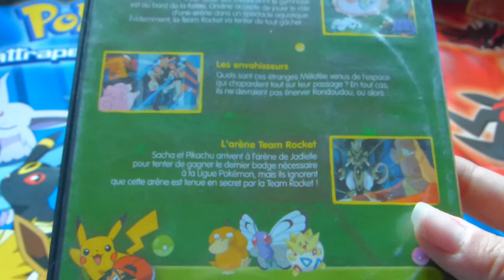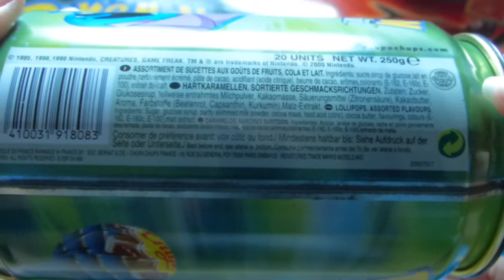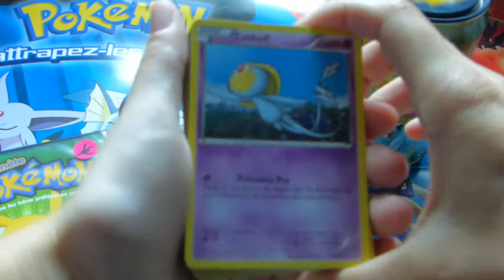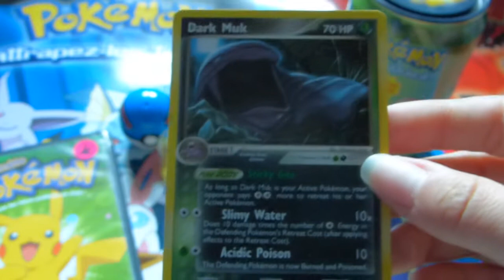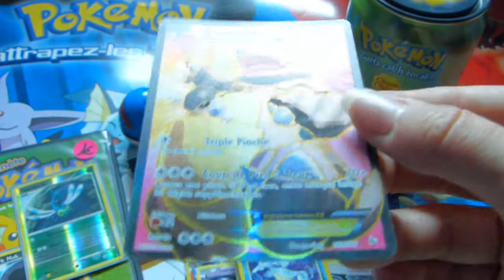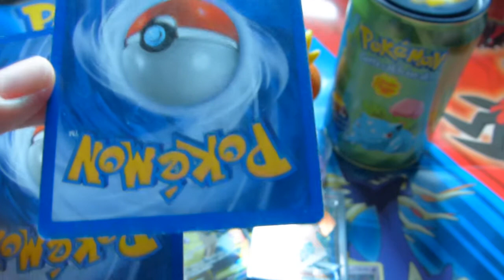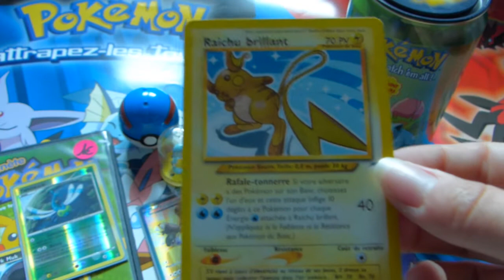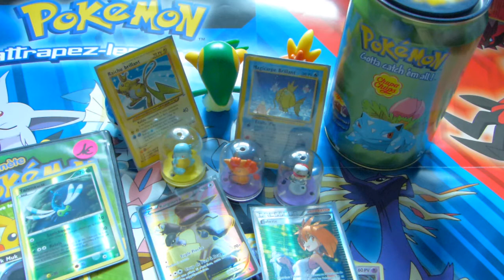Des pokemon BRILLANT, FULL ART, un vide grenier en OR *.* !!!!!!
Bonjour à tous les amis, aujourd'hui je vous invite à regarder absolument cette vidéo, car vous ne serez pas déçus de ce qu'elle contient =D  c'est la première fois que je tombe sur des perles pareilles et je suis contente de pouvoir maintenant les comptés dans ma collection ;)

Bon visionnage ;)